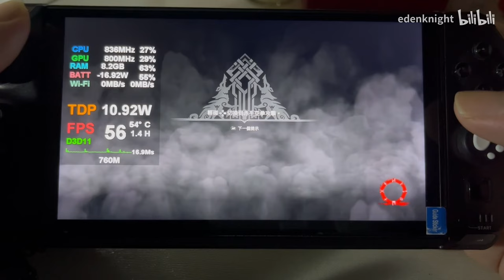God of War on GPD Win 4 7640U